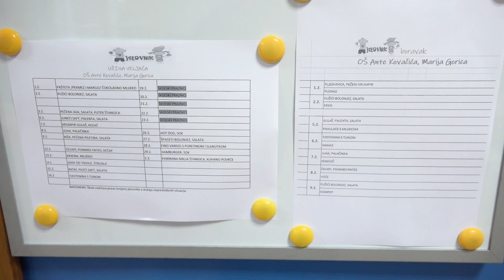Što jedu osnovnoškolci u Mariji Gorici?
U Osnovnoj školi Ante Kovačića u Mariji Gorici nastoji se učenicima ponuditi zdravu i uravnoteženu prehranu. U njihovoj školskoj kuhinji pripremaju se raznovrsni obroci te se koriste zdrave namirnice.